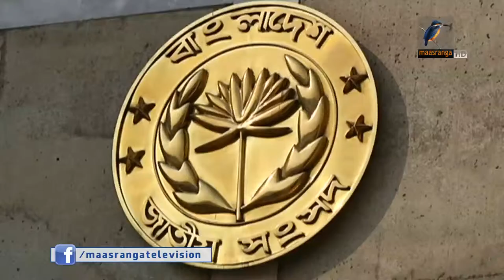আগামি ১৮ থেকে ২০শে ফেব্রুয়ারির মধ্যে রাষ্ট্রপতি নির্বাচন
আগামি ১৮ থেকে ২০শে ফেব্রুয়ারির মধ্যে রাষ্ট্রপতি নির্বাচন হবে। নির্বাচন কমিশন কাল তফসিল ঘোষনা করবে বলে জানিয়েছেন সিইসি। আওয়ামী লীগ বলছে, দলীয় প্রার্থী চূড়ান্ত করবে দলের নীতিনির্ধারকরা। এক ব্যক্তির দু'বার এ পদে থাকতে বাধা নেই।